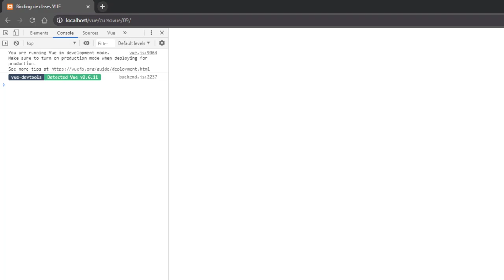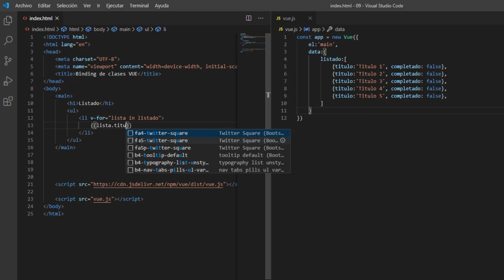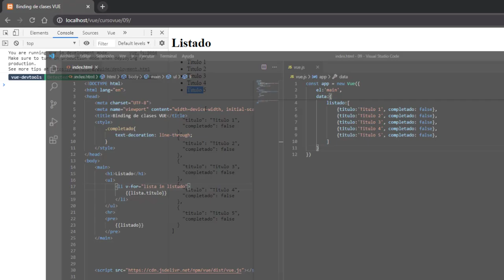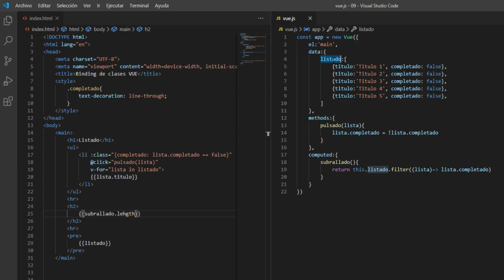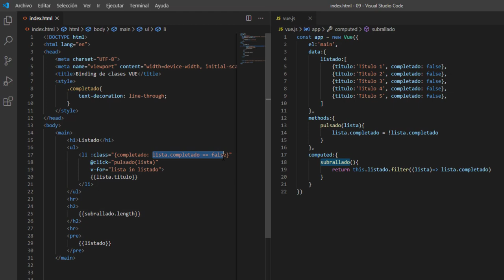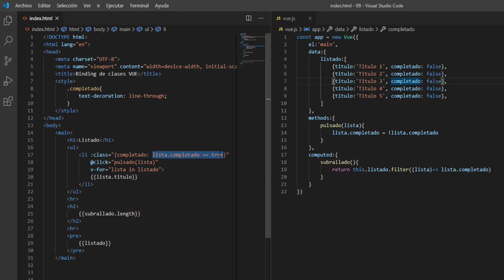VUE + FIREBASE | CURSO COMPLETO | 09 Databinding de CSS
Añade y elimina clases CSS dependiendo de las necesidades de tu proyecto.
Vamos a ver como podemos hacerlo.